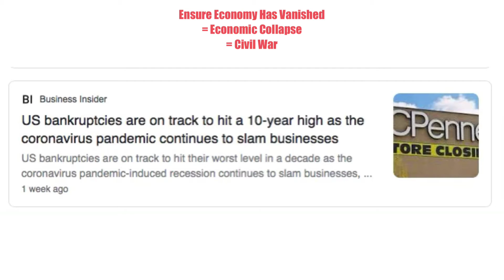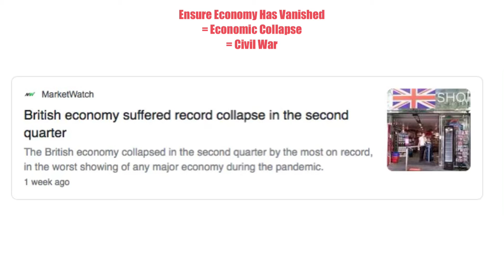Stalling - Gives Way To Major Event